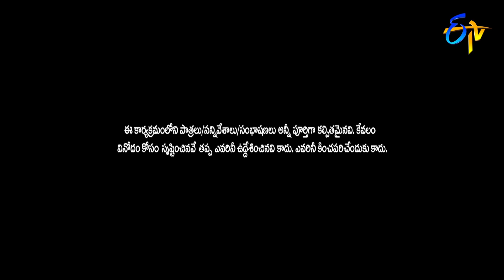Avinash & Karthik Performance | Extra Jabardasth| 2nd August 2019 | ETV Telugu